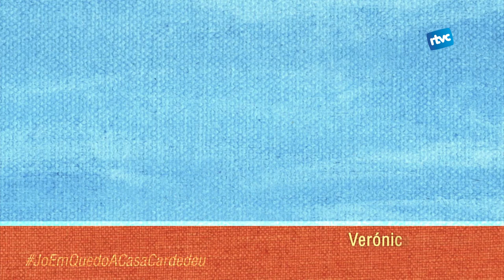joemquedoacasacardedeu Sessió de gim suau Gim10